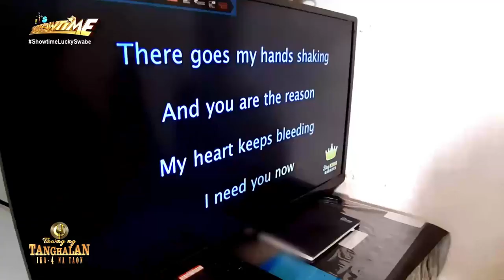Christian Villacura | Sino Nga Ba Siya | Tawag ng Tanghalan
TNT Visayas contender Christian Villacura performs Sarah Geronimo's "Sino Nga Ba Siya."